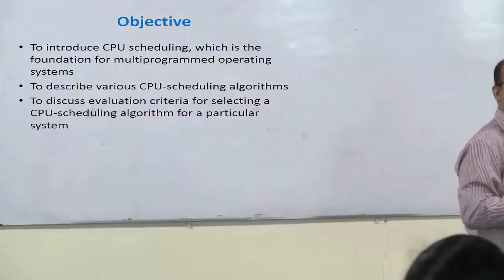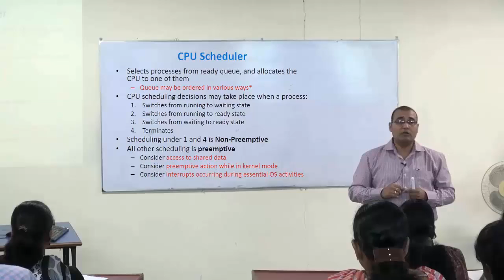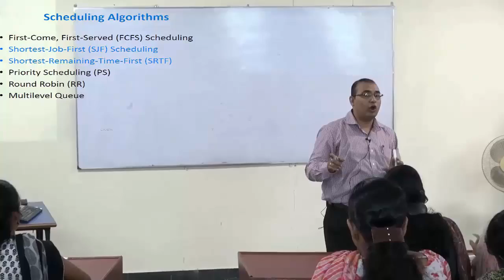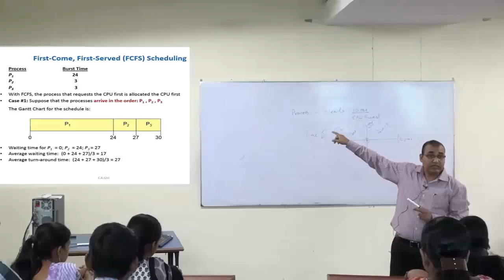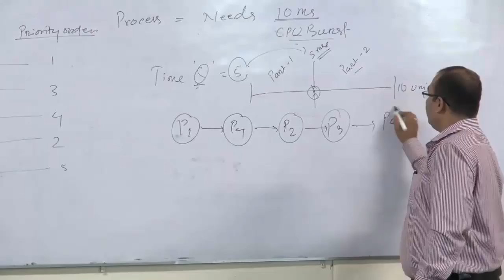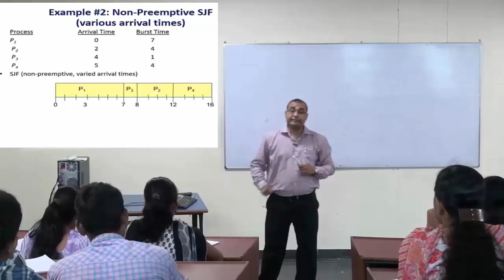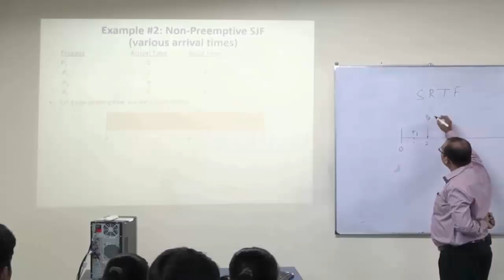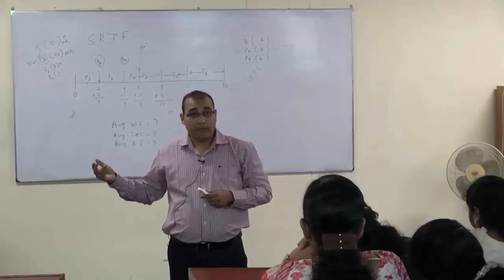CPU Scheduling By Chandan Kumar Giri